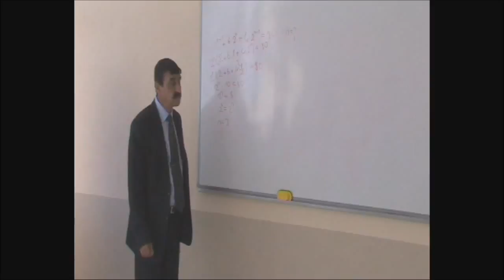muallim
denizli çameli çok programlı lisesi öğretmen ve öğrencilerinin oynadığı montaj ve yönetmenliğini Ali AKDEMİR (BT öğretmeni), çekimini gökhan özcan(12B öğrencisi) yaptığı muallim klibi